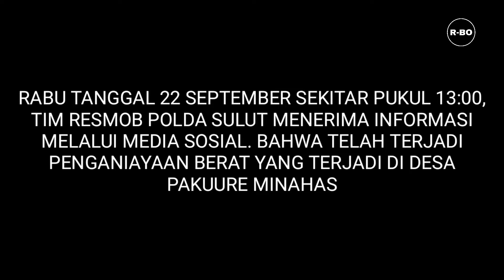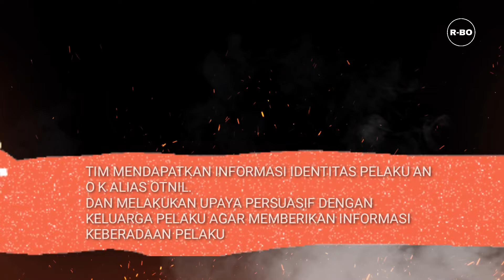BALAS DENDAM, PELAKU MEMOTONG KEDUA TANGAN KORBAN HINGGA PUTUS‼️